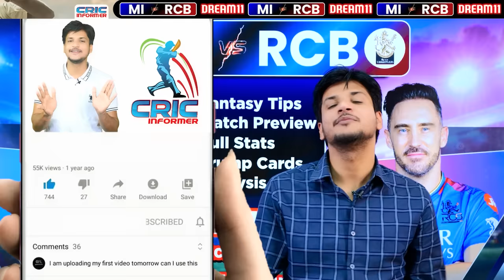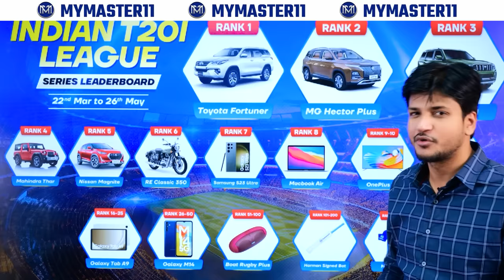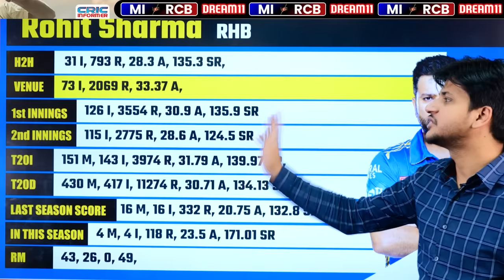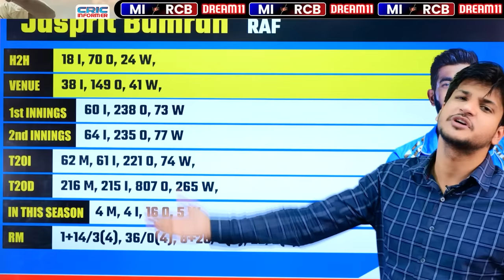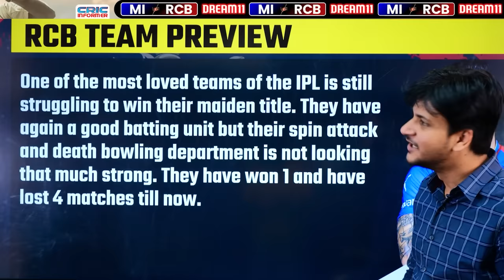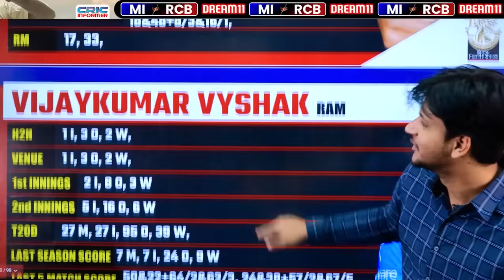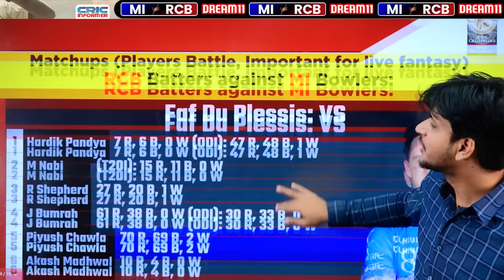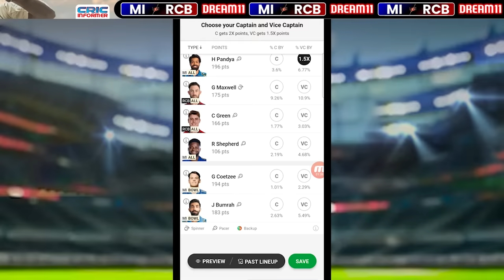MI vs RCB Dream11 Team Today Prediction, RCB vs MI Dream11: Fantasy Tips, Stats and Analysis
Download MyMaster11 App Now! 👉

Welcome to the Match preview and Fantasy Tips of MI vs RCB Dream11 match and Mumbai Indians vs RCB Dream11 and MI vs RCB match.
You will get full preview and winning analysis of MI vs RCB Fantasy match so that you can win big on the fantasy sites like  Mymaster11, Myfab11, Batball11, Playerzpot and other fantasy Sites. By the analysis You can make your MI vs RCB Dream team.

This preview includes:
MI vs RCB Match Preview, MI vs RCB Fantasy Team, MI vs RCB Fantasy Prediction, MI vs RCB Fantasy Tips, MI vs RCB Dream Team playing11, MI vs RCB Pitch Report, Dream11, MI vs RCB

You will get full analysis of MI vs RCB Match.

We are covering following sections in this video:
RCB vs RCB, MI vs RCB playing11, MI vs RCB Pitch Report, MI vs RCB Fantasy Tips and Prediction

About CricInformer
Best Place to get Teams of Fantasy Sites and match previews of all the featured matches of almost all the fantasy sites like  Myfab11, Batball11, Mymaster11, Playerzpot and others. Match previews will be presented in an interactive manner so that you can win big on all fantasy sites. You can get best tips and trick for how to pick your Fantasy Team.

Here you will get some research about the pitch condition, about how the pitch will help the bowlers (Faster or spinner), or batsmen. Keeping that in mind, you have to make the team. If we don't get any news about the pitch then we research the ground history for the last 3-5 matches and predict accordingly.

If you want to create the best team for Fantasy Sites and win money in Fantasy Cricket, then it is good to check the player's recent form as It has been seen, there is a high probability of a good innings of in-form players than the out of from players.

MI vs RCB Dream11, MI vs RCB Dream11 Team Today,
MI vs RCB , MI vs RCB Dream11 Prediction, Mumbai Indians vs RCB Dream11, MI vs RCB Dream11, Dream11, Dream11 Team Today, Dream11 Prediction, MI vs RCB Playing11, MI vs RCB Pitch Report, Playing11, MI vs RCB Pitch Report